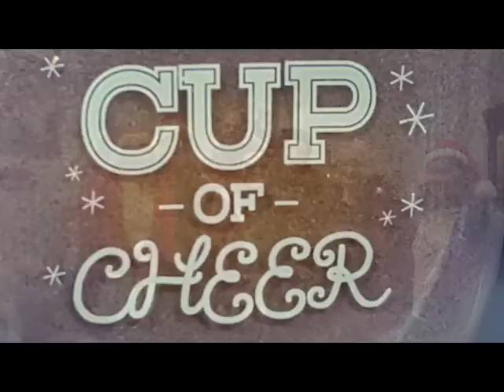Cup Of Cheer: Favorite and quirky finds of 2018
Howdies, and hello... on today December 8th I thought I'd share with you some of my favorite and quirkiest finds from this year. I know I haven't gotten into my story telling or singing yet, but it is to come.

I hope you all are having a lovely Christmas season =)...

this is not a sponsered post, I only share these things because I like to share things that make me smile =D...